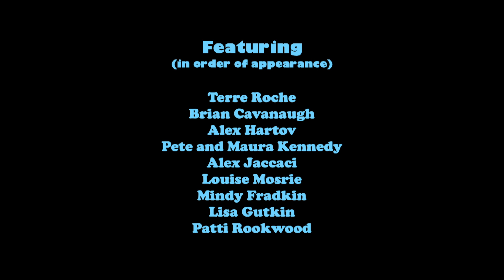The Magic's In The Music #1 Power of Music Part 1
Terre Roche, Pete and Maura Kennedy, Louise Mosrie, Lisa Gutkin, Brian Cavanaugh, Mindy Fradkin, Alex Hartov, Alex Jacacci, and Patti Rookwood talk about the power of music in their life, and in general.
Produced by Barbara Krinitz in 2019